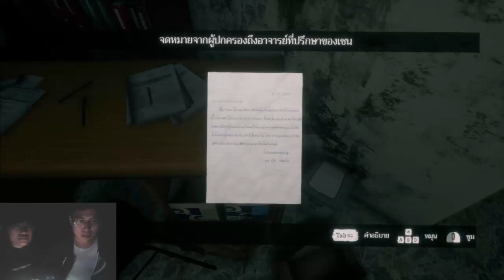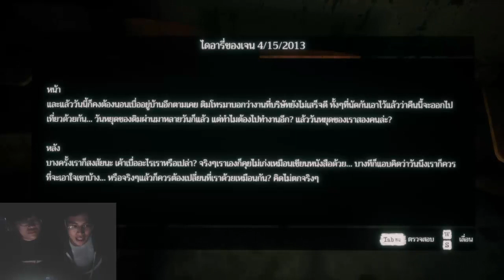Home Sweet Home # 05 : เจ้าส้วม เข้าตู้ ลงโอ่ง มาหมดค่ะจังหวะนี้